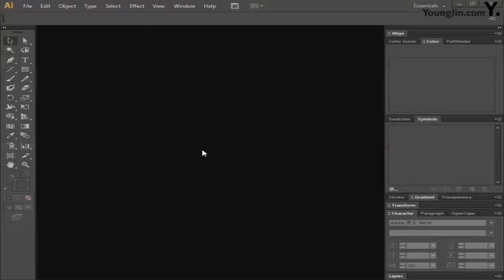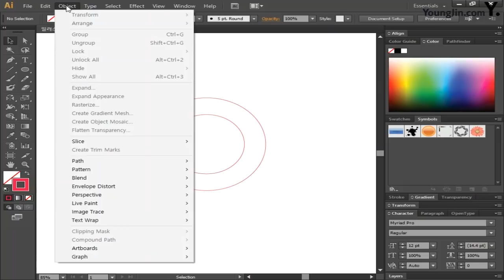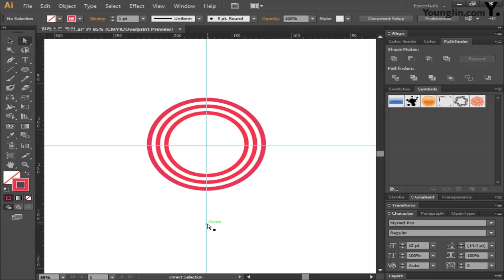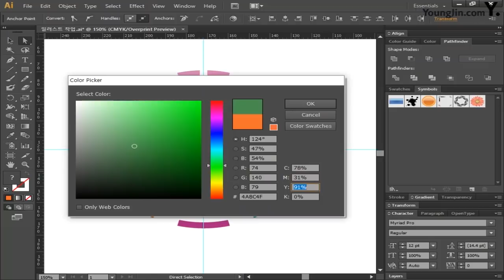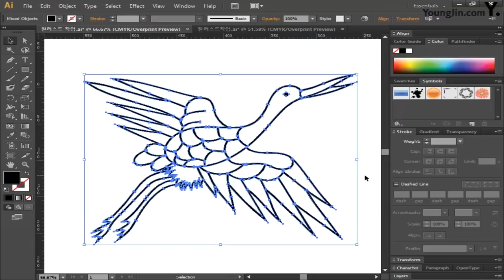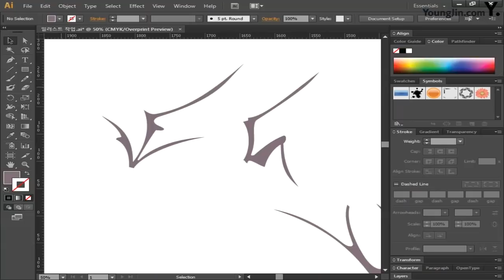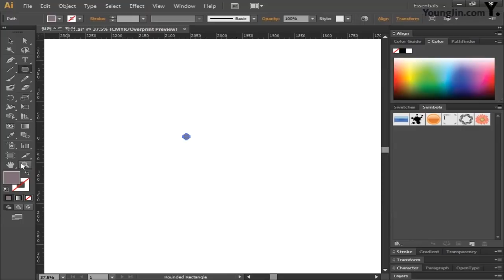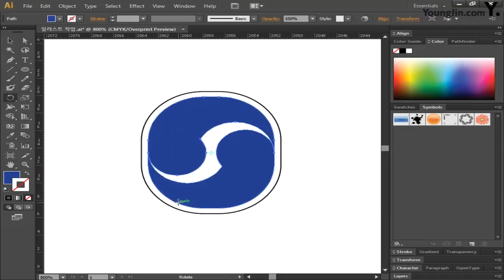가죽칠가공기능전승자_일러스트